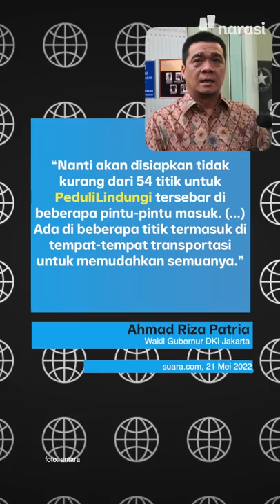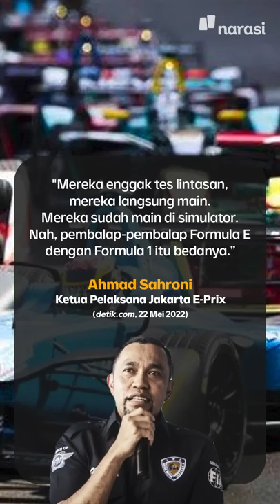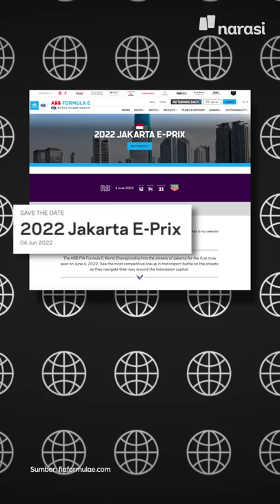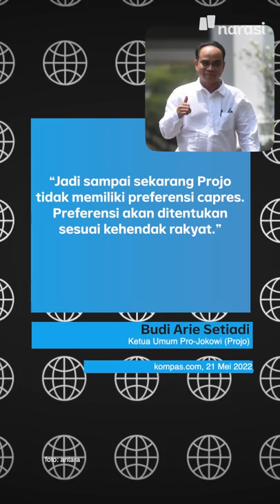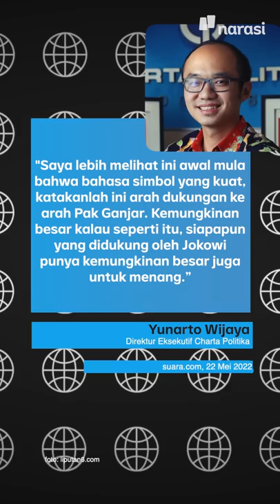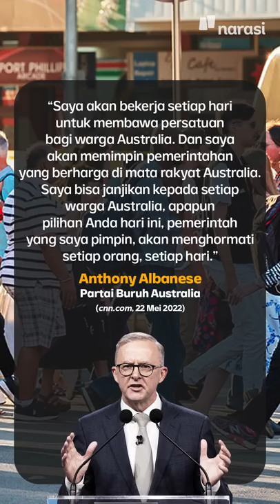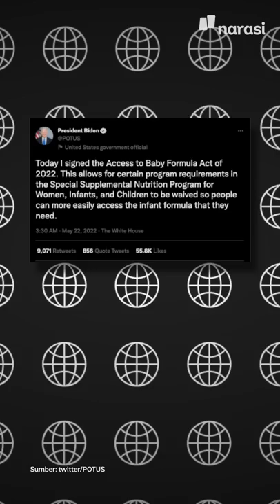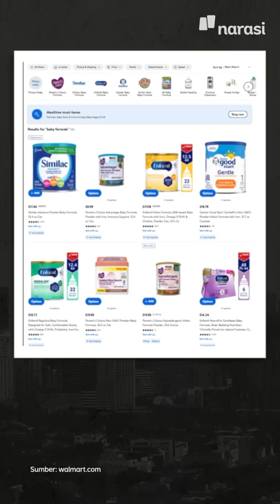SINYAL KUAT CAPRES PILIHAN JOKOWI “OJO KESUSU” | Narasi Pagi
Presiden Jokowi kayaknya udah punya capres pilihan nih, buat berlaga di Pilpres 2024. Kode-kodenya jelas tersirat maupun tersurat. Di Rakernas Projo V di Magelang, Presiden Jokowi mengungkap siapa capres yang didukungnya.

Tapi, Presiden Jokowi ngingetin untuk enggak terburu-buru dalam politik. Hmmm..  Yuk, ikuti informasinya, dan simak kabar menarik lainnya di Narasi Pagi. (Narasi)

(Narasi)